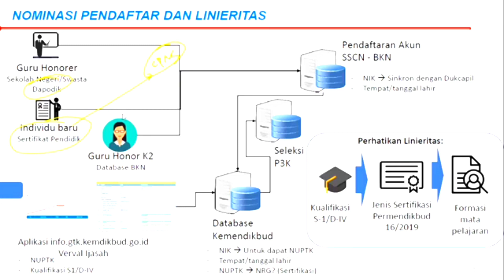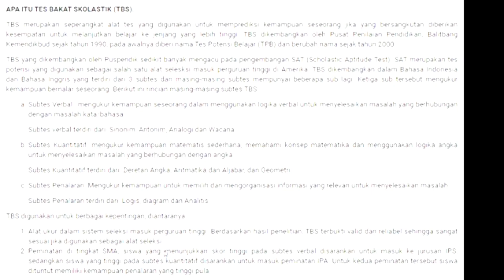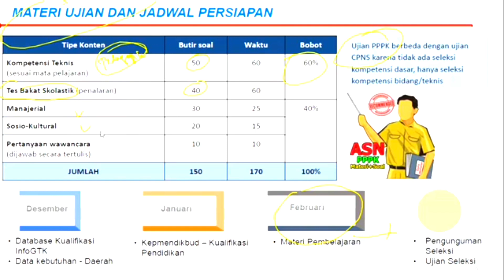INFORMASI SOAL SELEKSI PPPK 2021 || TEST BAKAT SKOLASTIK (PENALARAN) P3K